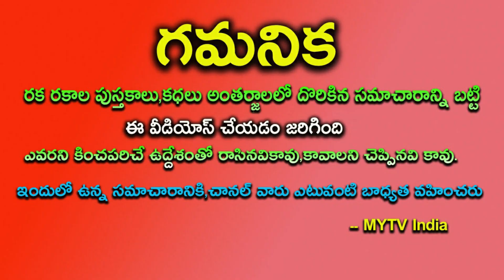మే 25 హనుమాన్ జయంతి 4 రాశులవారికి 1000 ఏనుగుల బలంతో మహావృక్షంలా ఎదగబోతున్నారు||may25 hanumanjayamti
మే 25 హనుమాన్ జయంతి ఈ 4 రాశులవారికి 1000 ఏనుగుల బలంతో మహావృక్షంలా ఎదగబోతున్నారుmay25hanumanjayamti